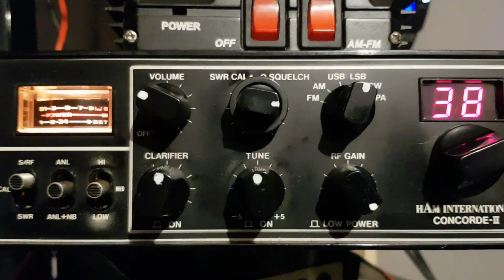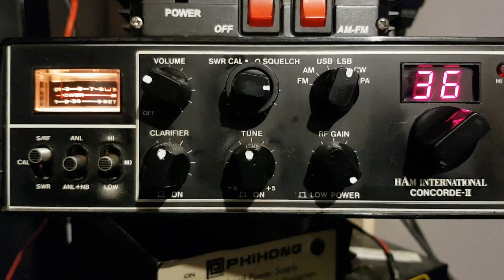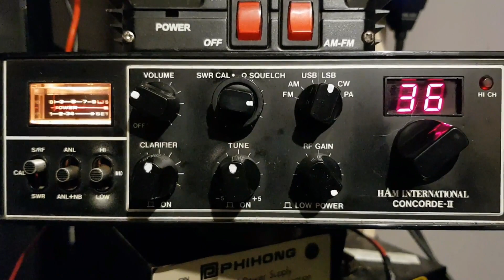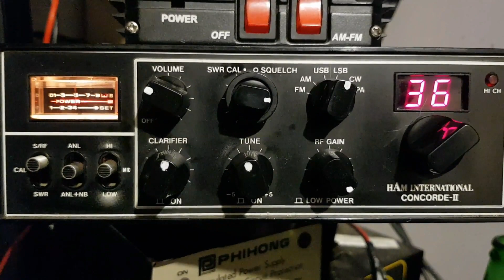Ham International Concorde 2 USA Stations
Recently purchased off Facebook Market Place a 1980s classic Ham International Concorde 2  SSB Radio in the box very cheap ,been testing it and seems ok ,recorded a selection of stations from the USA

05/02/2023
Antenna used - Sigma Venom 1/2 wave Antenna